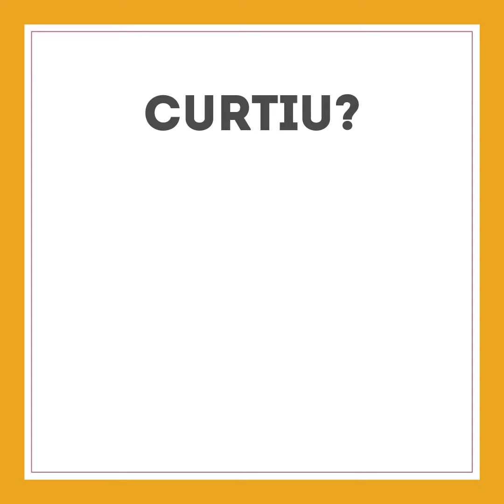4 PONTOS PARA IDENTIFICAR UM EXCELENTE INVESTIMENTO | Rota da Riqueza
4 pontos para identificar um excelente investimento.